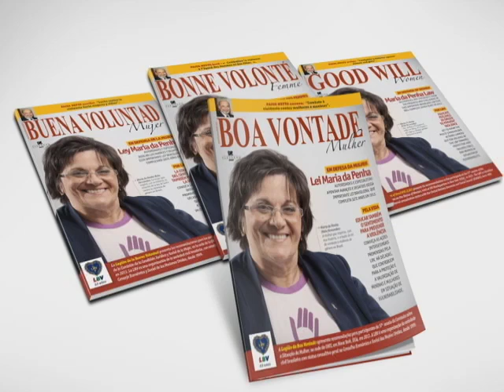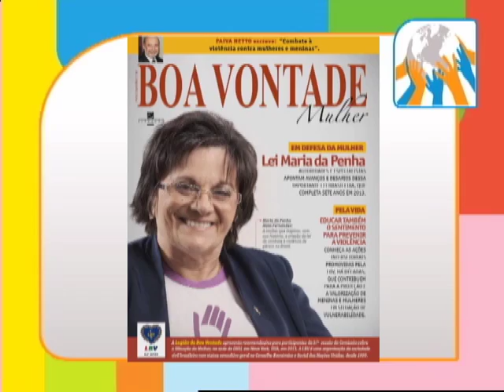Sociedade Solidária - Combate à violência contra a mulher (Parte 1)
O programa Sociedade Solidária fala sobre o combate à violência contra a mulher e os avanços da Lei Maria da Penha.